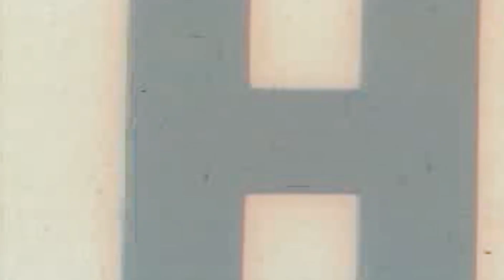Two Block Untuk Rambut Lurus, Bisa Gak ?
Haijoel Men's Salon
Jl.Pulo Ribung No.2 (Ruko Grand Galaxy)